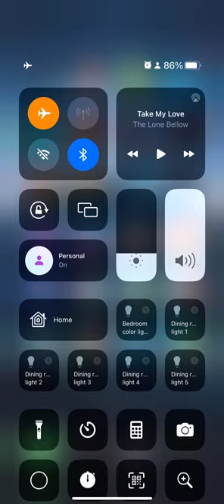The class is inevitable